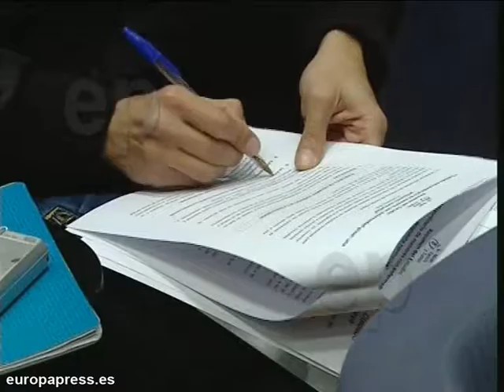Los padres podrán reducir jornada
Imágenes de Octavio Granado, que ha avanzado que el Gobierno prevé poner en marcha a mediados de febrero una medida que contempla la reducción de jornada.